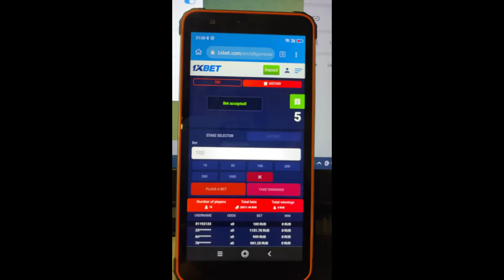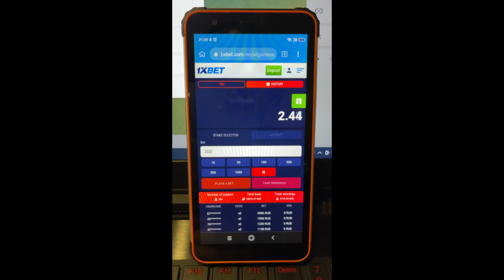Hack for crash on online site 1xBet sent me money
Exactly out of. Whatch this video to the end to know how it is functioning. 1xbet continuously pays cashflow in balance. I continue playing 1xbet games.